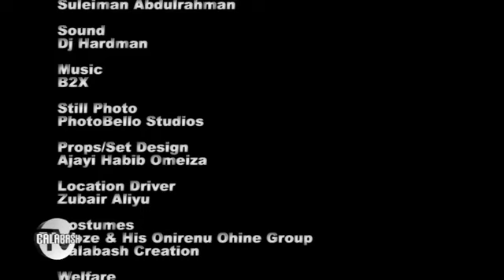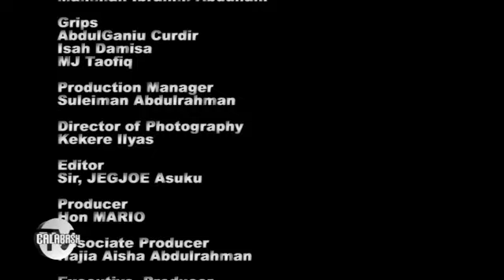Osite Part-2... CalabashMovieMusic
Osite Part-2
There once lived a king who had two wives. Before he embarked on the Journey of no-return, he left a standing order on who wears the reins of Leadership after his demise. He had kept in hiding the Royal Heritage for the heir apparent to his throne.
The King legally had two Queens in the Palace. The second and younger Queen was fortunate to have bore the first Prince. While the first and senior Queen gave birth to the supposed second Prince. The battle line is drawn! Amongst these two, who wears the crown? Who will succeed their dad? Remember, when two people are in contention for a thing, a third party could just clinch it. The battle line is drawn. Relax to watch the film and find the answer.